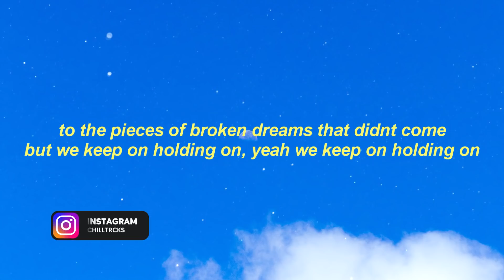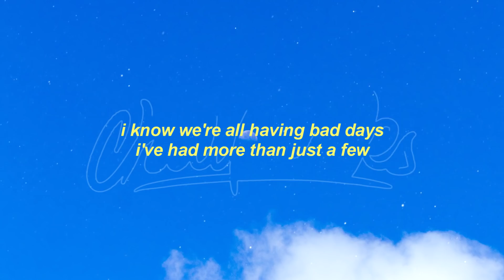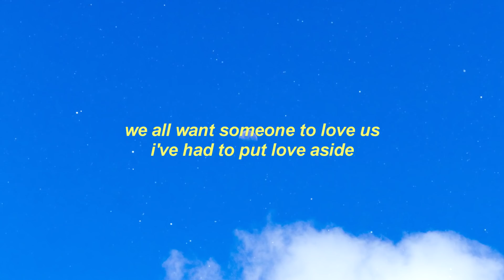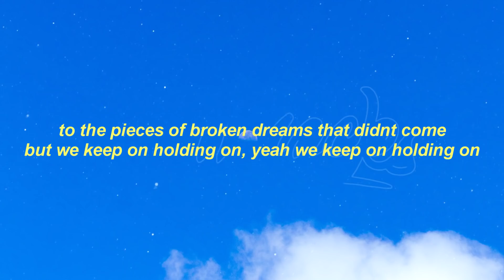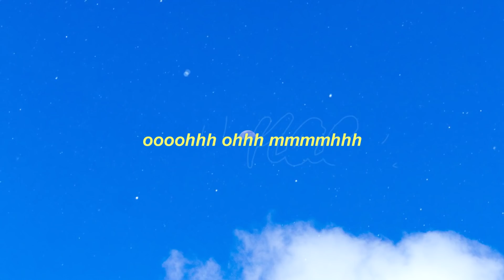Lukas James – Young (Lyrics)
😊 Your home for the best pop and edm music with lyrics.

This is a lyric video for "Young" by Lukas James. Enjoy!

[chorus 1]
it feels like we will be forever young
but we grow up so fast, we’re just holding on
to the pieces of broken dreams that didn’t come
but we keep on holding on, yeah we keep on holding on

ohhhhhh oh ohhhh oooo
we just keep holding on
oooohhh ohhh mmmmhhh

[verse 1]
i’ll always hope i’d be the one who would get here
but i never really know
broken guitar these calluses on my fingers
i play 'til, my dreams came true
i always thought i need people’s approval
told me what i couldn’t do
but if the dream is a dream then i’ll keep reaching
because that’s what us dreamers do

oooohhh ohhh mmmmhhh

[verse 2]
i know we're all having bad days
i've had more than just a few
the ones that treated me wrong, now they're singing my songs
and i'm like damn how's it feel to be you
we all want someone to love us
i've had to put love aside
cause in my dreams my dream is all i'm seeing
might be a dream but it's fine

oooohhh ohhh mmmmhhh